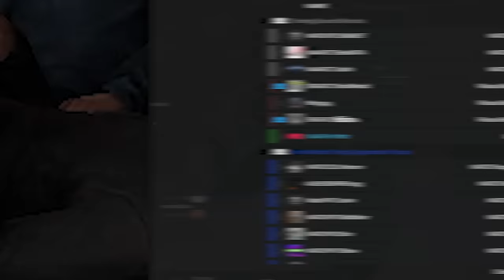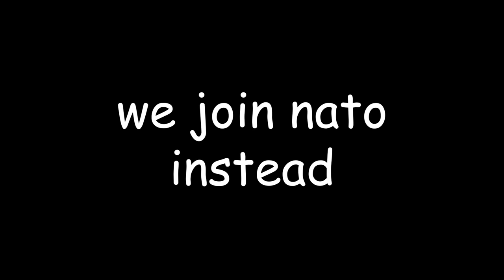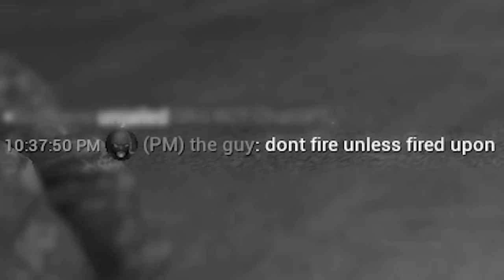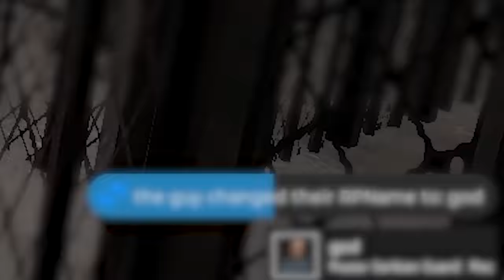Getting too political in Military RP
We got banned from Gmod Military RP for getting too political.